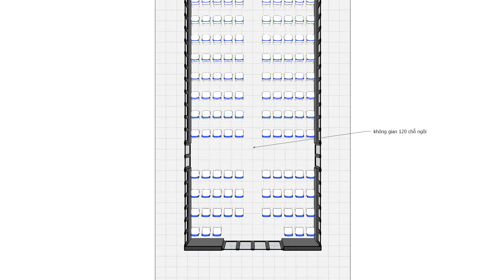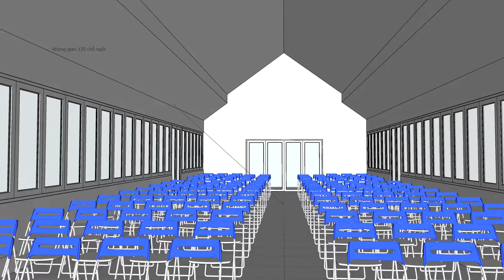THIẾT KẾ KIẾN TRÚC NHÀ NGUYỆN VINH SƠN - BÌNH THẠNH ( PHƯƠNG ÁN 1)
PHƯƠNG ÁN SƠ BỘ THIẾT KẾ
NHÀ NGUYỆN VIỆN DƯỠNG LÃO VINH SƠN - BÌNH THẠNH

ADAM GROUP
🏠 12A Lâm Văn Bền, P Tân Kiểng, Quận 7, TPHCM

K i ế n t r ú c | X â y d ự n g | N ộ i t h ấ t